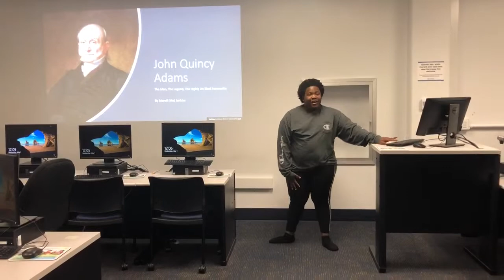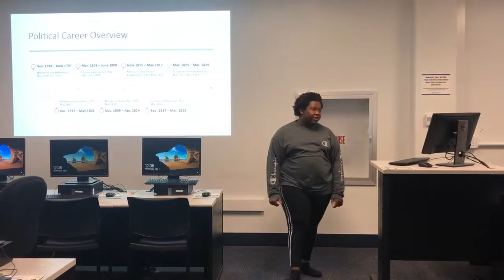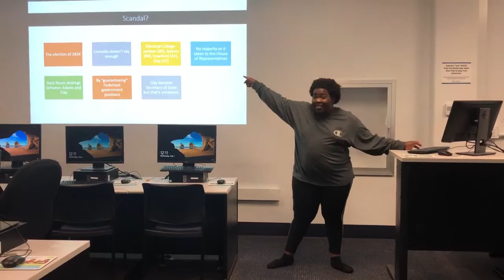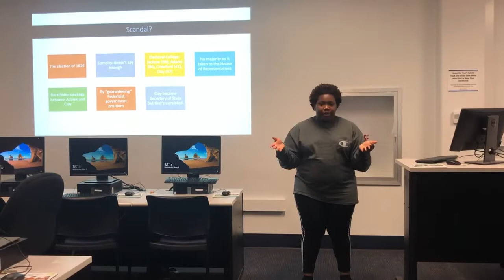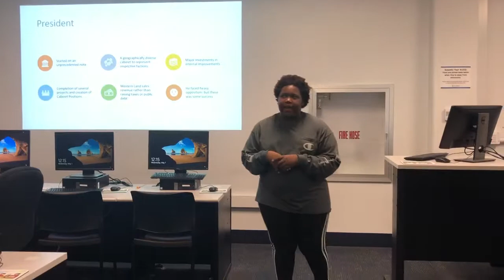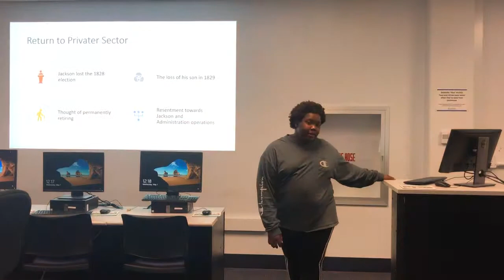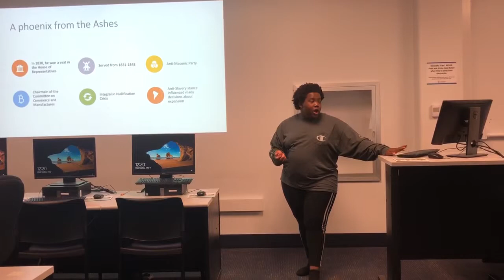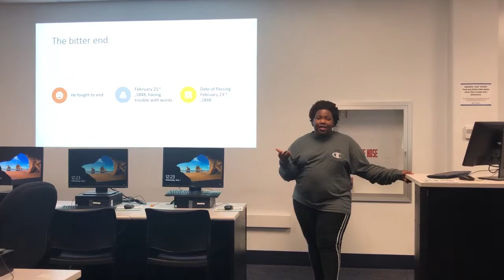John Quincy Adams Case Study Presentation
This is a presentation for my American Presidency Course over John Quincy Adams. It is a brief overview of what I have learned and what I been able to process about him.